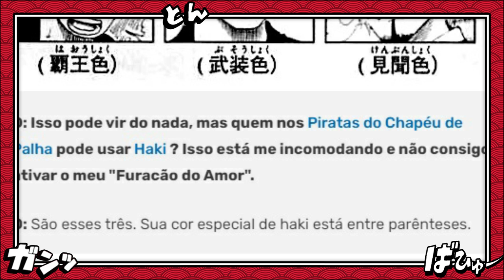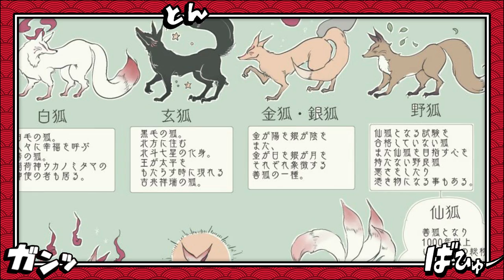REVELADA A AKUMA NO MI DE YAMATO - A FRUTA QUE PODE DERRUBAR KAIDO? - One Piece 1019